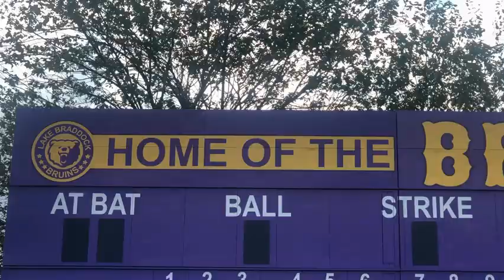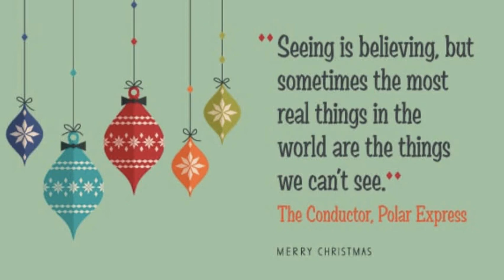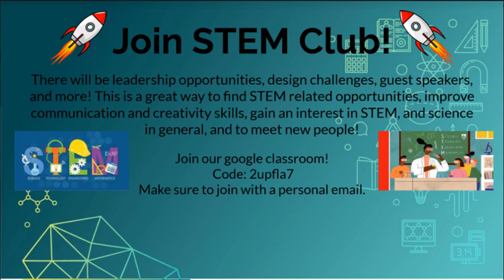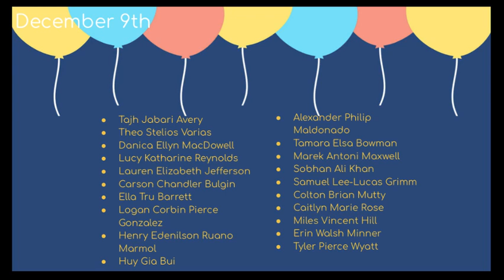The Morning Bru 12/9 Announcements